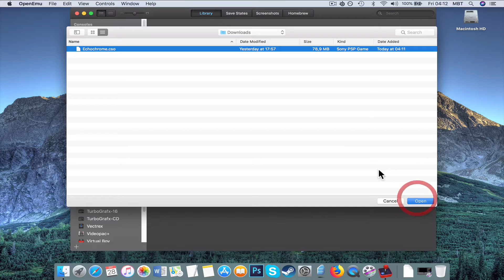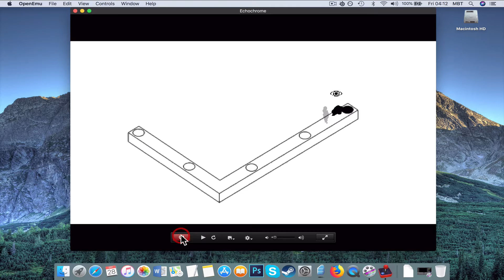How to Install PSP Echochrome on MAC?